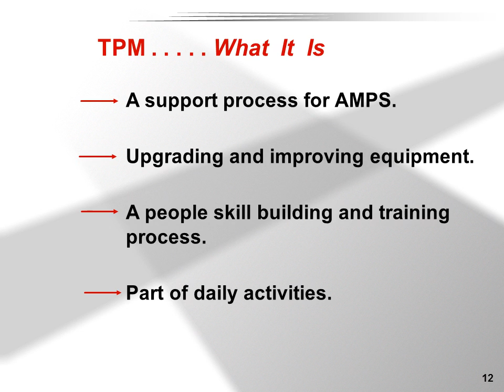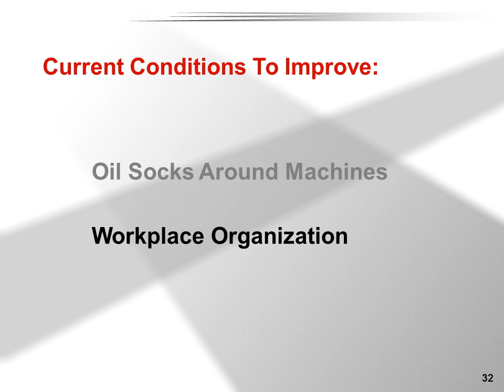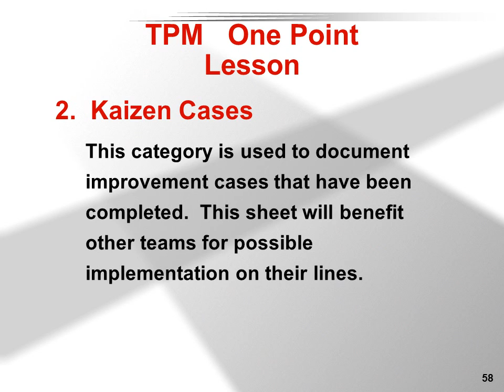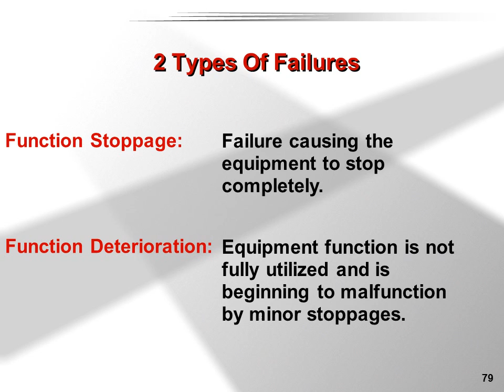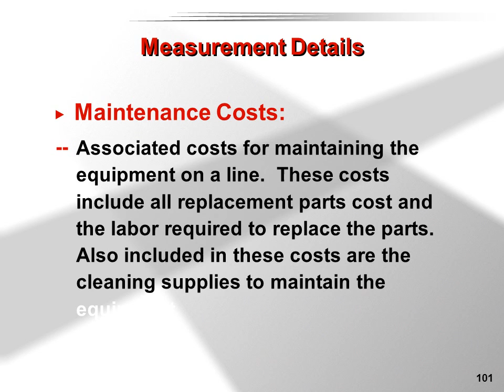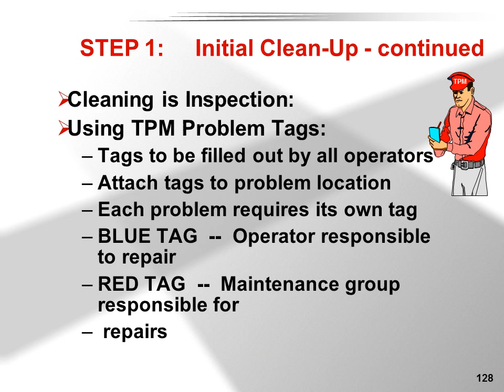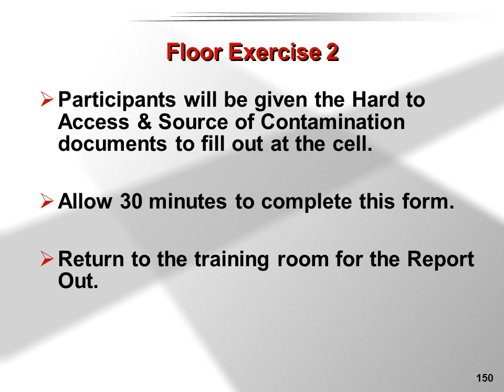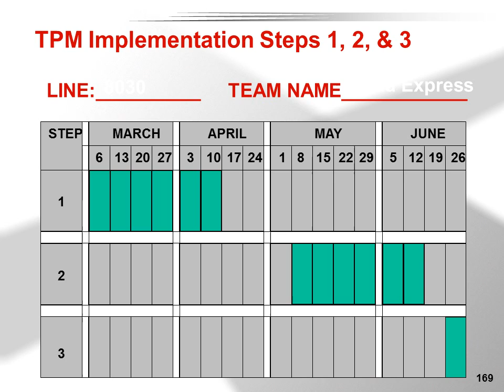TPM Basic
Breakdowns & Defects Can BeDivided Into 2 Loss Categories
Chronic Loss Causes
Before Clean-Up Photo
Before Clean-Up Photo
Chronic Losses Are Generated ByThe Lack Of Equipment Reliability
What AreSlight Defects?
Photo OfShavings On Bender
Why Should A High PriorityBe Placed On Slight Defects?
2 Types OfEquipment Deterioration
Photo OfA Bar LeaningOn A Machine
Latent Defects
2 Types Of Latent Defects
2 Types Of Failures
Concept Of Zero Failure
Rules For Zero Failure
How To EliminateFailures To Zero
5 Countermeasures For Zero FailuresAnd 5 TPM Principles
16 Major LossesWhich Obstruct Production Efficiency

Photo OfOperator Pushing A Reset
16 Major Losses - continued

TPM Measurements:
Downtime                # Of Equipment Failures
 --  Planned
 --  Unplanned                Minor Stoppages

Changeover Time      Maintenance Costs

Equipment Check Time      Accidents

Clean-up Time       Defect Rate
 Tag History
Upon completion of the repair, log or file tags for
   future reference.  Keep the information at the cell.
Red tag history highlights:
   Recurring problems
   Repair history
   Maintenance response
Blue tag history highlights:
   Operator repairs and minor      stoppages
   Recurring problems that need to     be red tagged

Step 2
Counter Measures for Hard-to-Access
& Source of Contamination

  Countermeasures For Hard-to-Access
     Areas
 1.  Relocate for better access
 2.  Lexan covers
 3.  Windows or guards
 4.  Fill unused or unnecessary
           holes/grooves

Note:  Always use approved and permanent
               countermeasures.

  Eliminate Sources That Make The Equipment
     Dirty.
  1.  Repair or tag leaks
  2.  Create ways to remove slag, shavings etc.
  3.  Use filters where necessary
  4.  Check for exhaust fan possibilities
  5.  If the source can not be eliminated, contain the
        source until it can be eliminated
          countermeasures.